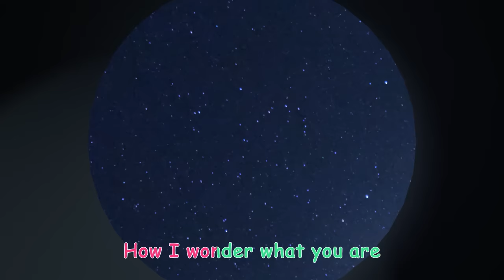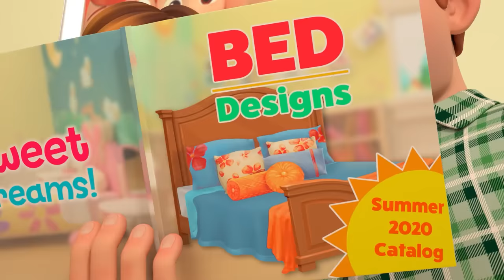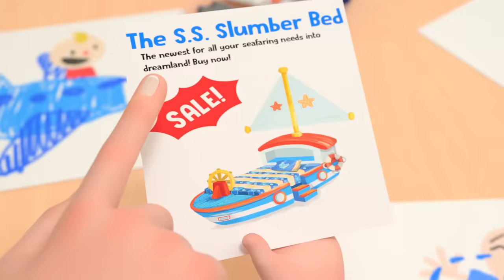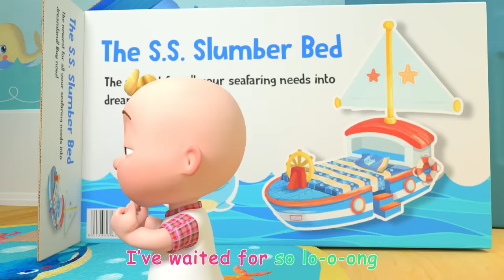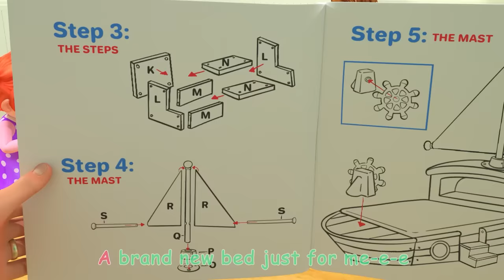Play Outside Song + More Nursery Rhymes & Kids Songs - CoComelon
Let's play outside with JJ and Cody  ! In this educational nursery rhyme compilation and kids songs, you will find some of the most popular CoComelon songs, such as 'Twinkle Twinkle Little Star', 'Wheels On The Bus Song', 'The Boo Boo' and more!

Get Outside Song 00:00
The Boo Boo Song V2 02:45
Twinkle Twinkle Little Star V2 06:15
JJ Wants a New Bed 08:54
Wheels On The Bus (School Version) 11:50
JJ's New Bed Arrives 14:33
Skidamarink 2 17:47
Guess the Animal Song 20:30
Numbers Song with Little Chicks 24:00
Thank You Song (School Version) 26:52
Mom and Daughter Song 30:02
ABC Song with Balloons 33:02
My Body Song 36:11
Field Day Song 40:28
Funny Face Song 43:26
Music Song 46:16